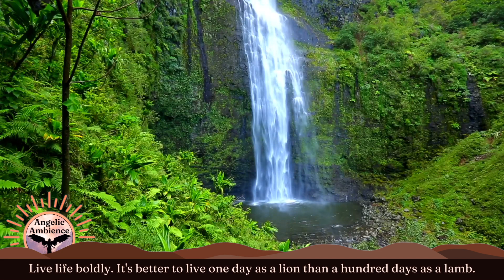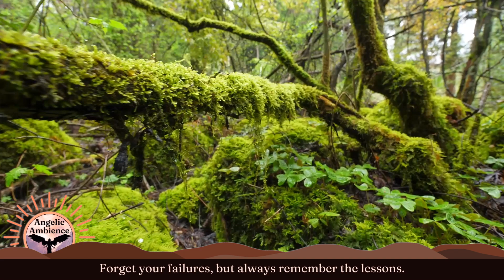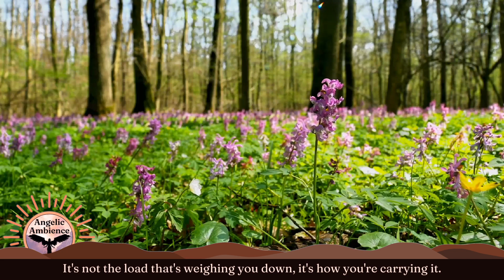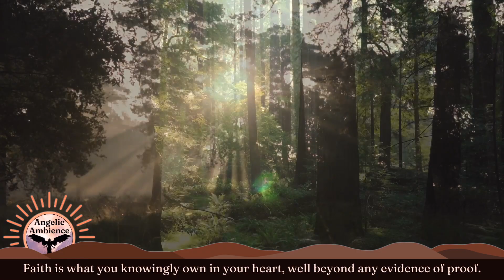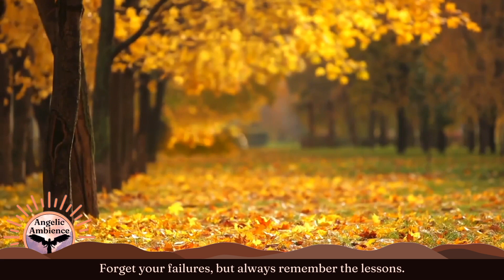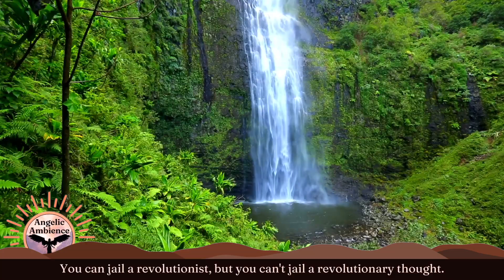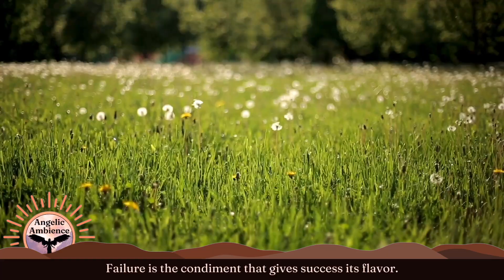Relaxing Choral Music to Lift Your Heart 🌼 Inspirational Quotes #21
Beautiful music and nature sounds to help boost your mood. Inspiring original music, nature scenes, and quotes.

Music in this video (all minor keys)*:
00:00 Chorale in D minor
05:32 Chorale in C minor
09:13 Chorale No. 2 in G minor

*Just because a song or piece of instrumental music is composed in a minor tonality or key, doesn't mean that it's tendency is to always sound "sad", as some might think. There are many songs and pieces in the classical repertoire written in minor keys that give feelings of positivity, happiness, hope, joy, and inspiration. 🙂☀️

My name is Scott Michael Sorg, creator of this channel as well as all of its content. I'm the music composer, graphic and sound designer, videographer, and writer of all of the inspirational quotes in each of my videos. You can read more about me and my music further down (see "BEHIND THE SCENES" below).

What's my GOAL for this channel?
Angelic Ambience is designed to give you positive feelings of hope, happiness, and a sense of well-being in life. I do this by designing videos with a blend of music, inspirational quotes, and nature sounds and scenes. In addition to composing and recording music, I have always loved writing and collecting motivational quotes. I add these quotes to my videos to hopefully fill your mind and heart with thoughts of optimism, hope, happiness, and joy. ❤️

Who are the people BEHIND THE SCENES of this channel?
Just me... Scott. I'm originally a clarinet performance major who, after a few years, transitioned to music composition. Now I'm a composer, part-time musician, and graphic designer for this channel living in southern California, near Los Angeles. I play the clarinet, the piano, and the EWI (an Electronic Wind Instrument made by Akai, which I often record my music with). I usually prefer to compose my music at the piano, but occasionally, I will start writing directly in my music software Logic Pro X if a sample or sound happens to inspire a new idea. 📝

How do I add the QUOTES to the videos?
Green screen overlays! I begin by writing new quotes or modifying other inspiring quotes in my own words that make the best sense for me. I save these quotes in a dedicated computer notepad and then apply these quotes to my own carefully crafted green-screen text overlays that I've created using Canva, a web-based graphic design tool. I apply, or "lay", these green screen mp4 files over my video footage in iMovie during the video-editing process (see paragraph below). ✅

About the video NUMBERING (EXAMPLE: "Inspirational Quotes #28"):
I create sets of 5 dedicated quotes on green screen overlays that I create in Canva and then save and number these green screen video sets (of 5 quotes) as mp4 video files on my computer. Once I write, select, and assign 5 specific quotes to a green screen overlay, they're NEVER reused in any new overlay set that I create. When I title a video "Inspirational Quotes #28" for example, it means that I'm beginning that video with the 28th set of 5 unique quotes; the 28th green screen mp4 file that I've created and saved. Subsequent quote sets added to my videos, after the initial set like the 28th example above, are selected at random, usually by shuffled numbered cards to prevent frequent quote set repeats. I typically add at least 7 quote sets, or 35 unique quotes, to each of my videos. As of now, I have over 180 individually written quotes saved in my computer library- and counting! More to come. ↗️

Channel CONTENT:
🎵 AUDIO | Each of my videos has original music composed entirely by me for this channel using Apple's Logic Pro X and various software sound samples. The orchestral strings samples you may hear are recorded with Samplemodeling Strings- my favorite sample library by far! Many background nature sounds you can hear were recorded on my phone using a small microphone; native California sounds, especially my ocean audio files that I recorded at Laguna Beach. ☀️🌊

Many of my own video clips were taken by me right here in southern California. I do all of my own video editing in iMovie, Canva, and Logic Pro X; the nature clips, my inspirational quotes green-screen text overlays, and all of my mastered audio mixes.

♦️ Music, inspirational quotes, and quotes green-screen graphic art by Scott Michel Sorg. All music, quotes, and graphic channel art are owned and under the sole authority of Scott Michael Sorg. All of this channel's content, graphics, and music are only for this channel and are NOT available for reuse. Thank you.